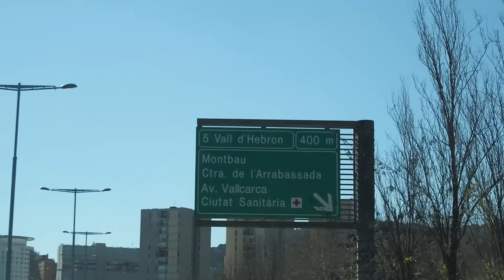DOS BMX MUY RARAS vs UNA MONTAÑA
Como prometimos en el video de la bmx de freedown, si pasábamos los 5k likes haríamos un video con Pere el mecánico del canal, bajando con estas bicis por una montaña. En los videos del canal siempre hemos visto a Pere trabajando en el taller y enseñándonos la mecánica de las bmx, pero nunca lo habíamos visto ir en una de ellas. En este video vais a ver que pera no es solo un mecánico, sino que da mucha caña con las bicis de Freedown.
Esperamos que lo disfrutéis y dejéis vuestro like por el video y en especial por Pere que le ha ha jugado!!!